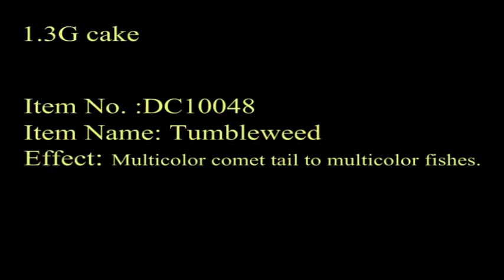DC10048 -1.3G Tumble Weed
Soaring Eagle